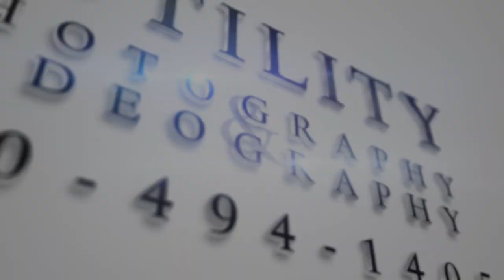Mason's Surprise Proposal to Miranda by Fotility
Mason's Surprise Proposal to Miranda by Fotility Photography & Videography

Videography by Fotility
Editing by Santiago Quintero, Fotility

Copyright Fotility

Fotility Photography & Videography is proud to offer professional photography and videography services for a wide range of occasions, including graduations, portraits, engagements, weddings, birthday parties, corporate events, restaurants, real estate listings and much, much more!